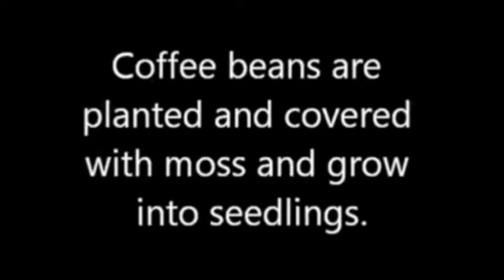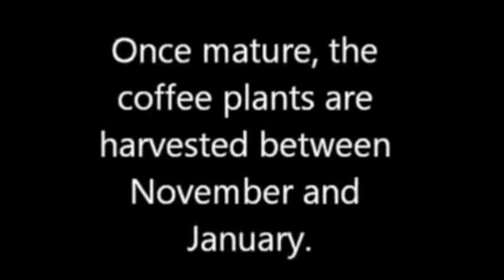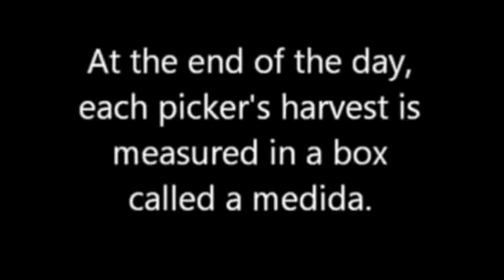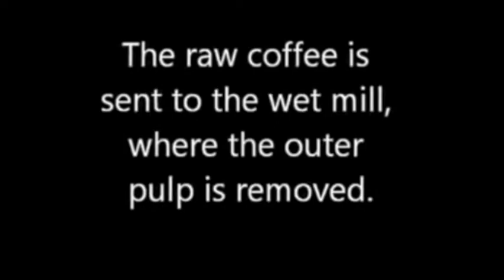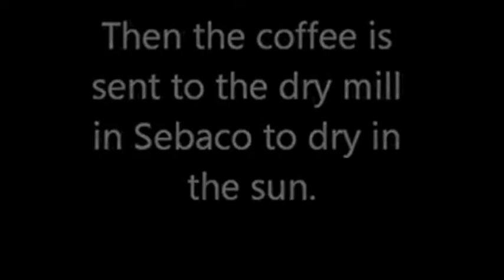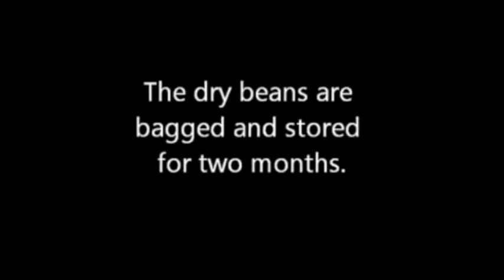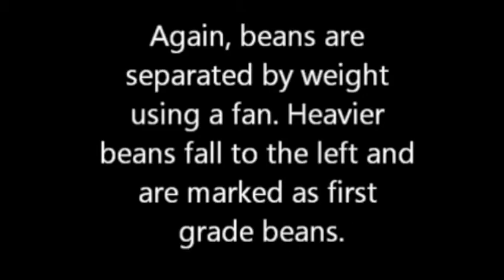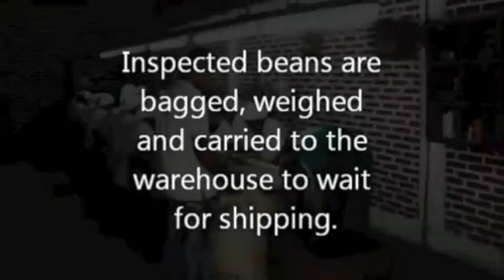From Seed to Cup with music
Selva Negra is starting its 2012/2013 coffee harvest year. Come and experience organic coffee production, enjoy a good cup of coffee and walk the forest that we call home.